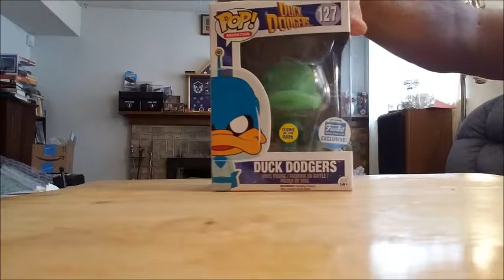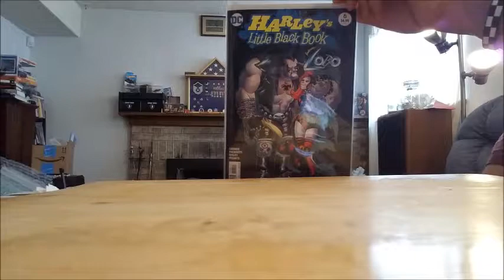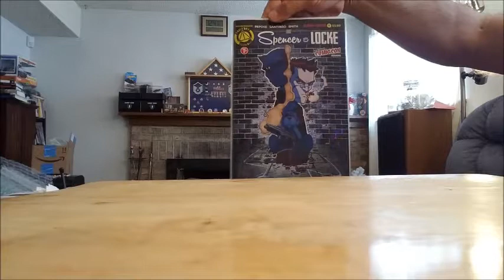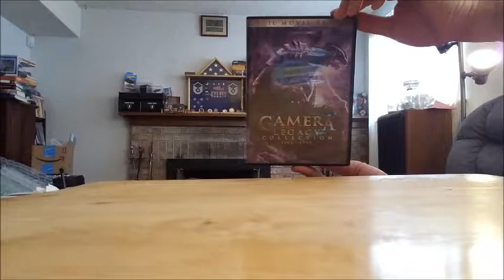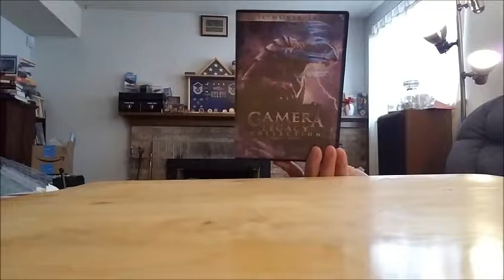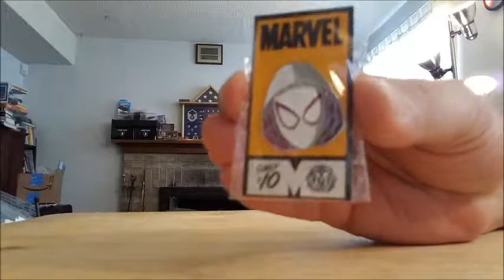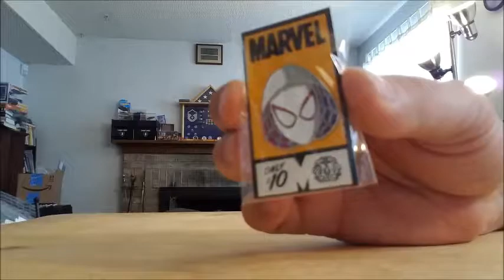Funko Pops and Comic Drops IV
Another edition of my collecting escapades! It might be time for a hunt video.